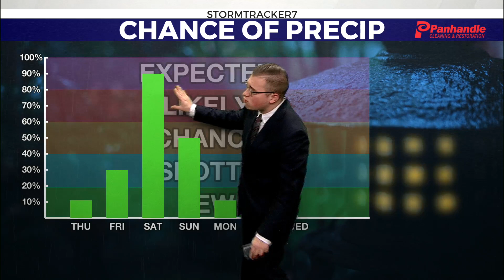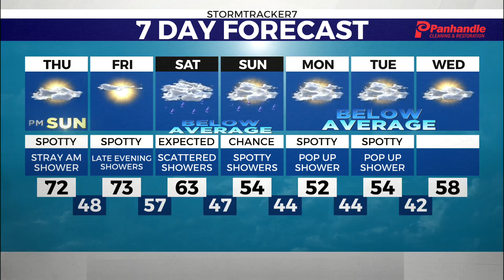WTRF Thursday Morning Full WX (10-12-2023)